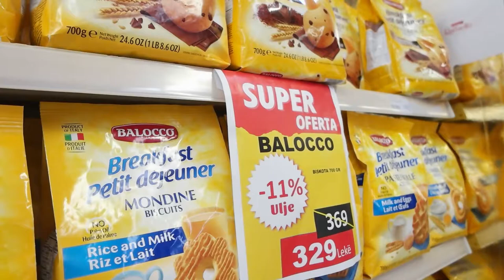Elbasani Rritet 💪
➡️ E diela nis mbarë dhe me lajme të mira për 👩 Nevilën dhe 👨 Albanin që ishin në kërkim të një pune. Nisma jonë tashmë veç promovimit dhe mbështetjes së vazhdueshme🥳 funksionon gjithashtu si urë lidhëse e 📶bizneseve dhe të rinjve 👥 ,një sfidë që "Elbasani Rritet" i ka vendosur vetes së fundmi 😁
🗯Sa shumë kemi për të treguar...
↪Stina e re vjen plot risi,rrugëtimi ynë vazhdon 🤩